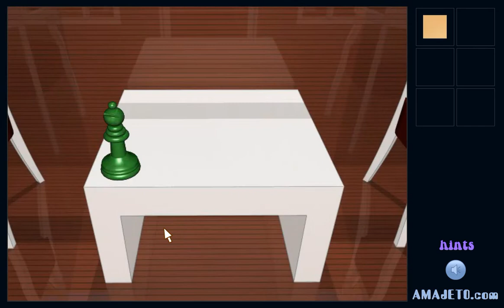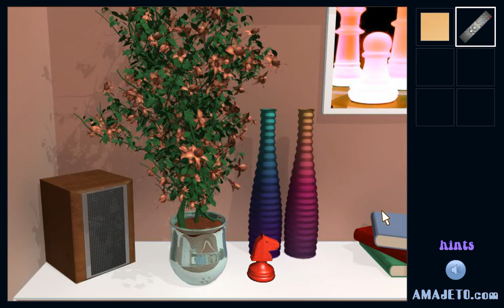[Amajeto] Chess Swap Escape Walkthrough